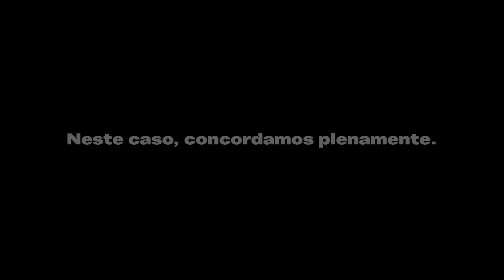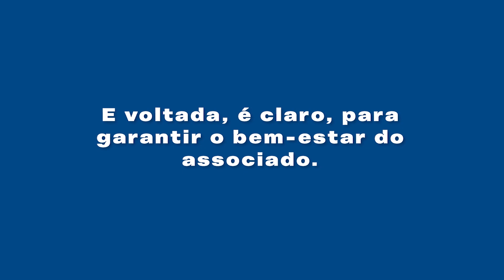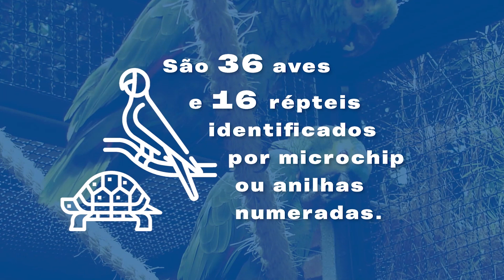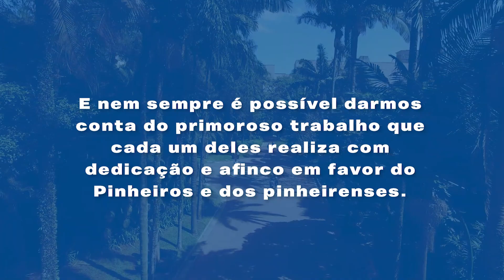Uma imagem vale mais que mil palavras | Esporte Clube Pinheiros 120 anos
Através deste vídeo podemos expressar a grandiosidade do Esporte Clube Pinheiros, que completa 120 anos de existência, e abrange uma área de 170 mil m², sendo 80 mil m² de área verde, o Pinheiros é o maior clube poliesportivo da América Latina.

Este vídeo foi produzido pela Área de Comunicação do ECP, utilizando imagens de arquivo e sem nenhum custo para o associado.